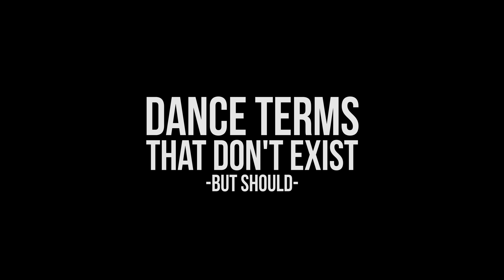Dance Terms That Don't Exist But Should | Dance Skit | STEEZY.CO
Dance Terms That Don't Exist But Should. Finally! The word to describe THAT ONE THING.

- STEEZY Squad

Thanks To Our Amazing Cast:

Chanelle Wang - @chanellejwang
Clay Doh Boon - @claydohboon
Eric Whitehurst @ericwluciano
Jessie Ma @jessayeee
Kevin Kang - @2Kangz
Leo Matsuyama - @nekodisco

STEEZY Originals
Funny, amusing, random, but totally awesome videos from STEEZY for all the dancers out there.